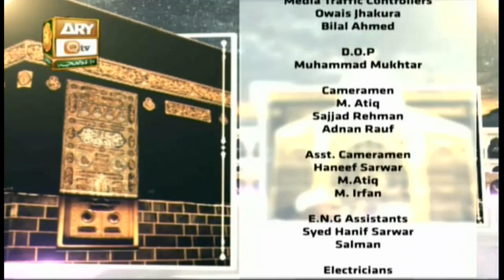Fazail E Hajj | 11th August 2019 | ARY Qtv.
fazail E Hajj